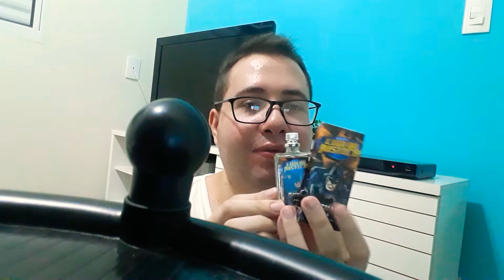Resenha: Liga da Justiça- Batman (Jequiti)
Totalmente diferente da primeira colônia lançada pela Jequiti da Liga da Justiça, ele é amadeirado, forte, impactante, não é nada bobo e nem parece ser infantil. Usem no outono/inverno, no verão pode incomodar.